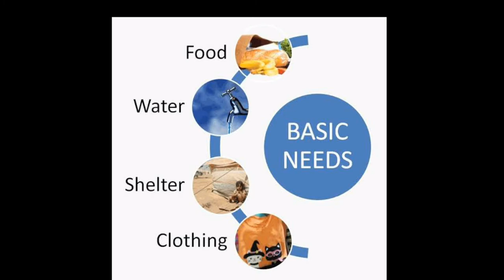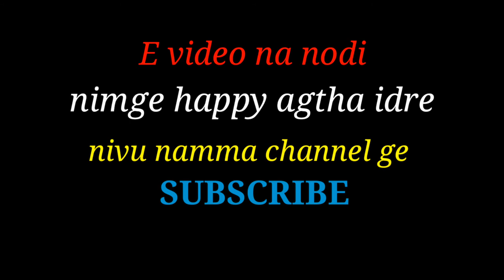Top 10 Songs of 2020 Kannada | Kannada 2020 hits | Karabuu | Happy agide | marali manasagide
comment your best song of 2020

This video contains list of top 10 hit songs of kannada

like madi , share madi

sorry top 6 is repeated , make it correct